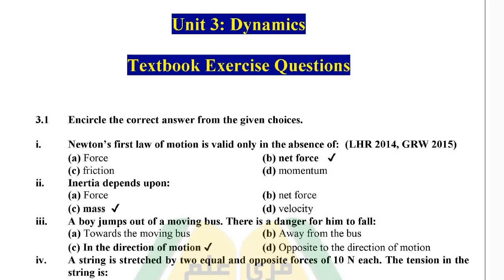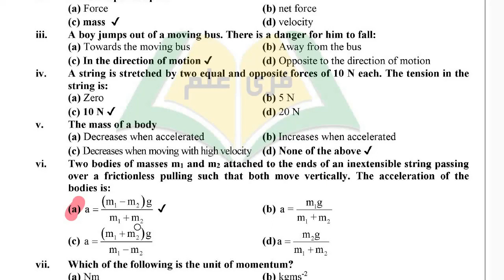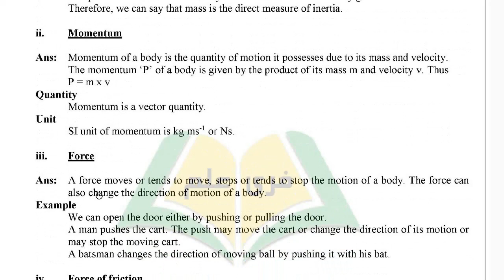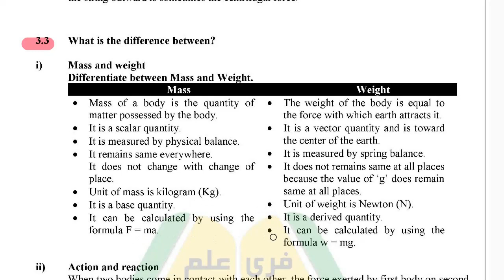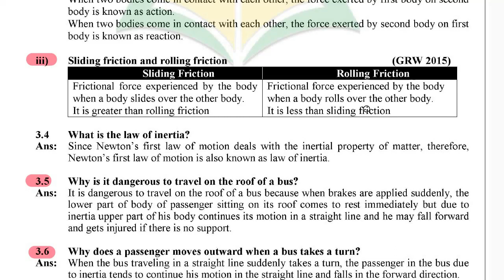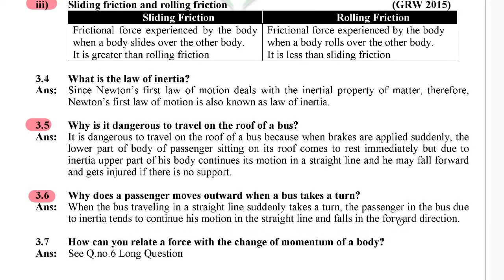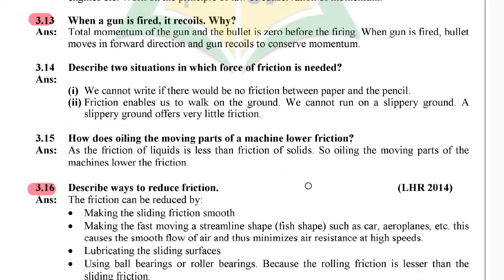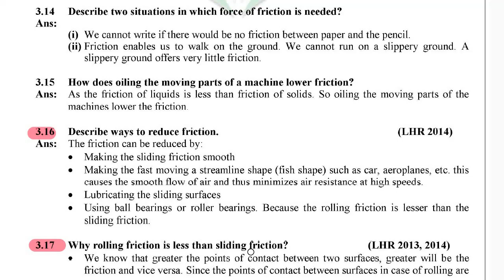9Th Class Physics Guess 2022 || Chapter 3 Important Questions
This video provides important exercise questions of chapter 3 of class 9 physics.
9Th Class Physics Guess 2022 || Chapter 2 Important Questions